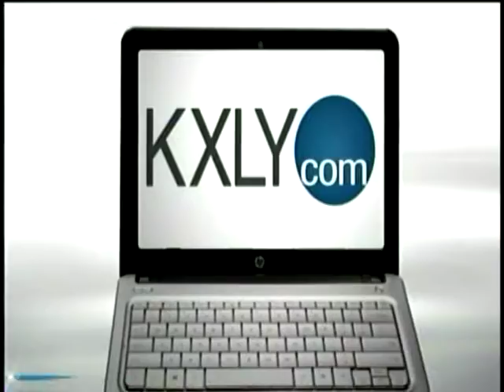WSU Reaches Out To Its Undefeated Fans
Among the ads that aired Super Bowl Sunday was a special thank you from the Washington State University athletic department that both promoted the university and launched their "Undefeated Fans" campaign.